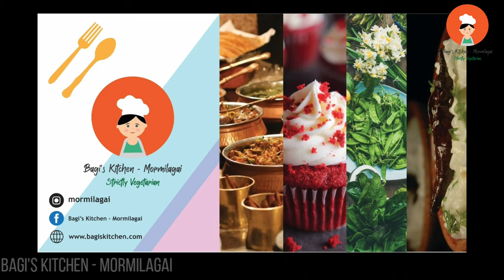Homemade chocolate/4 ingredients chocolate/world chocolate day/cook with family episode2/sunday fun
In this video, I have shared the recipe of 4 ingredients homemade chocolate.
This video is filled with full of fun .
Happy world chocolate day 7th July.

This chocolate is the hit recipe of my sister in law. She explained step by step very nicely.

coco powder we used

This video is presented in Tamil from Bagi's Kitchen - Mormilagai.